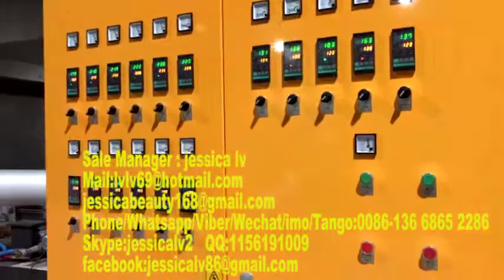nigeria ps foam food box container plate box machine 7